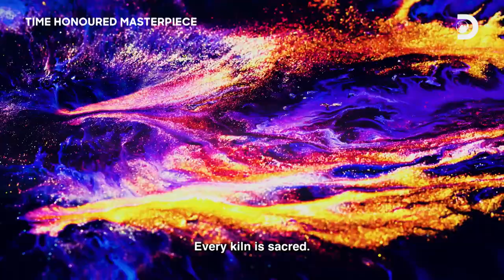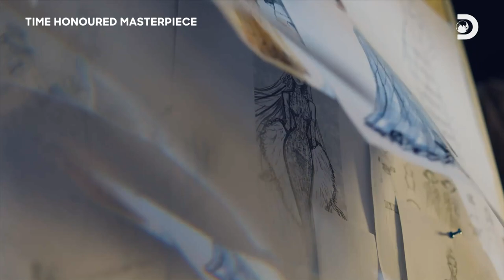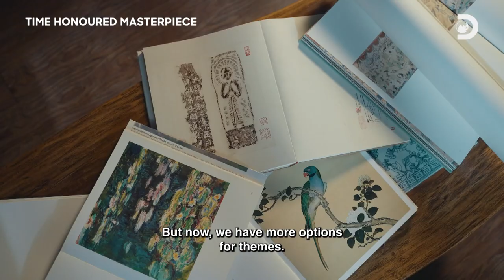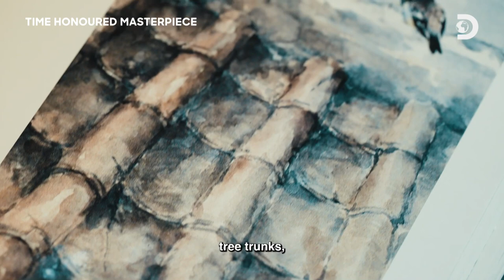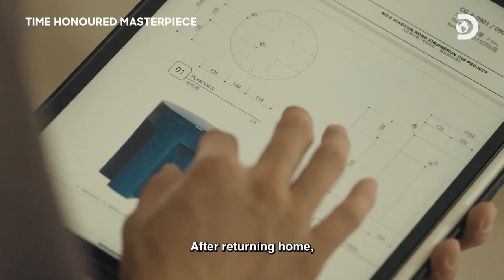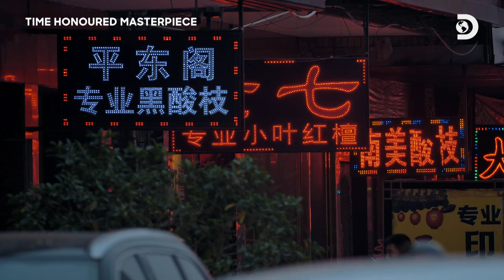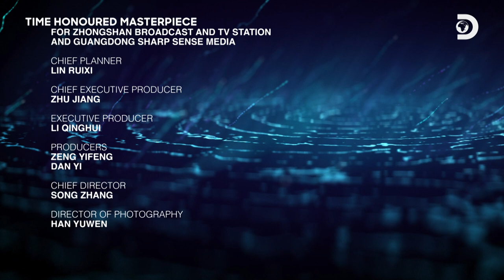Greater Bay Area: Time Honored Masterpiece | Full Episode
Some of the greatest products in the world today originated from China, including silk embroidery, pottery, furniture and even rooftop decors.